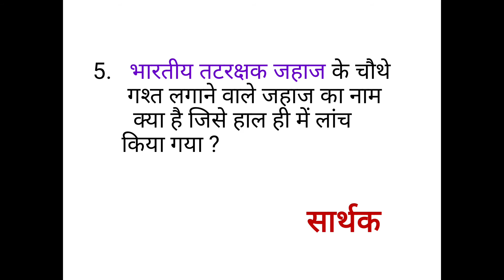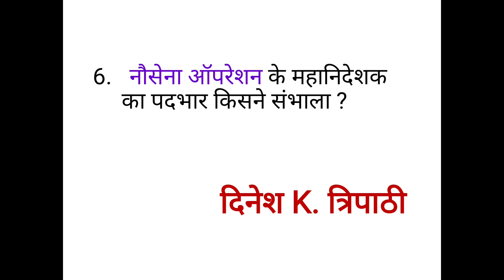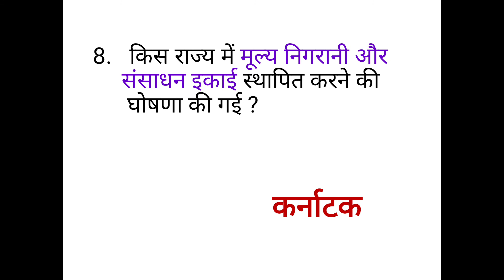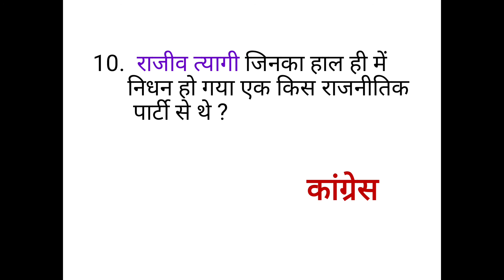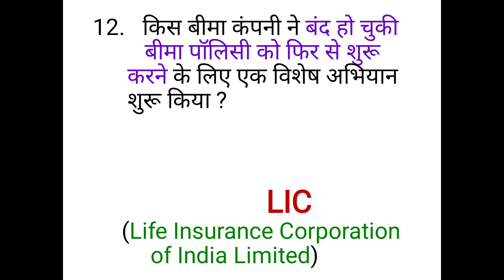Daily current affairs 20 August 2020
Dailycurrent affairs

currently affairs aaj ka,
current affairs all 2019,
current affairs crazy gktrick,
current affairs cds,
p s c current affairs,
railway group c current affairs,
c a current affairs,
current affairs exam gurooji,
current affairs exam guru,
current affairs exam,
current affairs edujosh,
current affairs exam guruji,
e study circle current affairs,
e utkarsh current affairs,current affairs ebook,